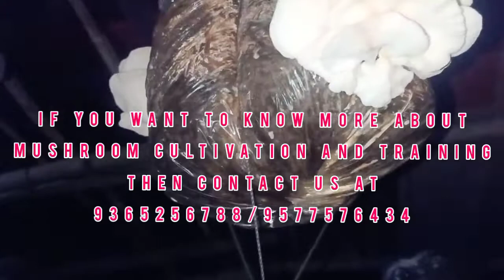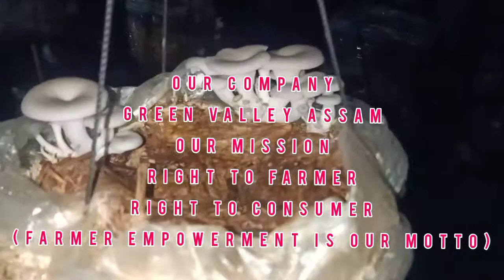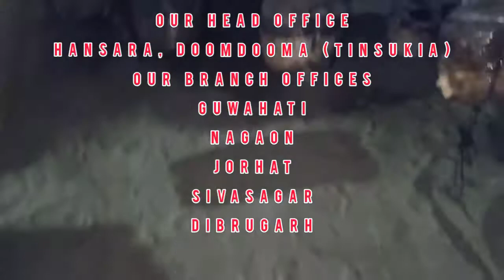Fresh food Good Life GREEN VALLEY ASSAM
After completing 45 days, mushroom were not seen in those beds. The farm was badly attacked by green mole and the farmer lost his all hope, inspite of all these problem,
one day mushroom PINHEAD started to bloom in his farm.

Our mission-
Right to farmer, Right to consumer
(Farmer Empowerment is our motto).

Hansara, Doom Dooma(Tinsukia),

Our Branch offices-
Guwahati
Nagaon
Jorhat
Sivasagar
Dibrugarh